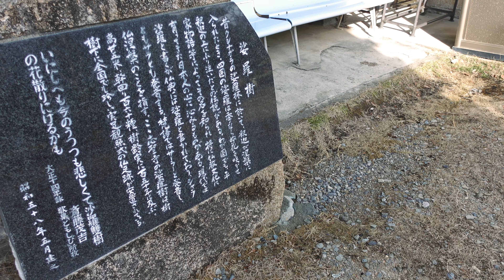Relaxáló videó - Japán buddhista templom - Életünk Japánban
Buddhista templom Japánban. Viktor hétvégén meglátogatta ezt a kis, nagyon távoli,vidéki templomkát, ami nem mellesleg 1300 éves, és a helyieknek elég fontos, híres.